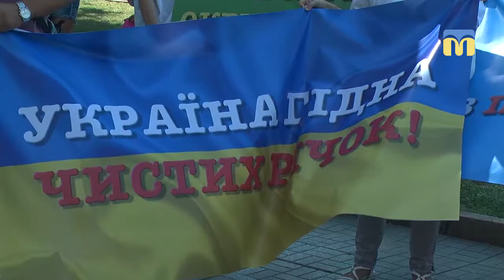Пікет біля ОДА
14 серпня 2018 р. о 14:00 біля Обласної Державної адміністрації відбувся мітинг з приводу мору риби на акваторії річки Південний Буг в районі міського пляжу «Стрілка».
На мітингу зібралося  двадцять людей. Учасник мітингу Сергій Литвак говорить, що мітингувати вийшов сьогодні сам та закликав не байдужих миколаїаців  через те, що кожного року в місті відбувається мор риби, але проблему не вирішують.